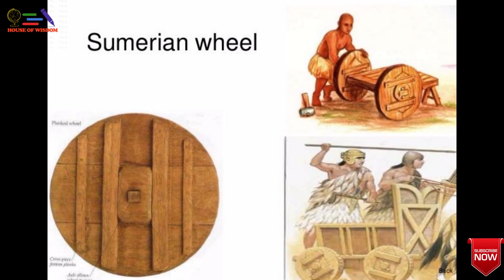Who were Sumerians? History of Sumerian Empire InSearchOfWisdom urdu/hindi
Sumerians were the first to built cities in the World.